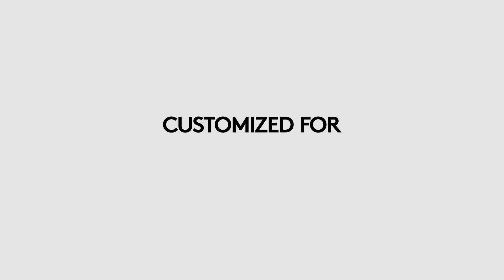MX Anywhere 3 for Business Wireless Compact Performance Mouse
Features MagSpeed scrolling, compact low-profile contoured design, quick charge, flow enabled, multi-device, multi-OS compatible, and more.